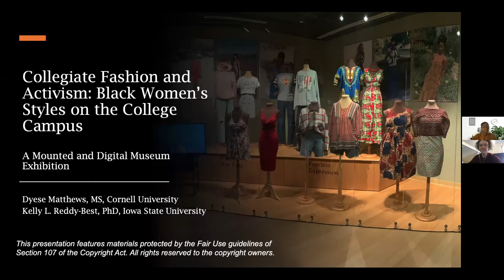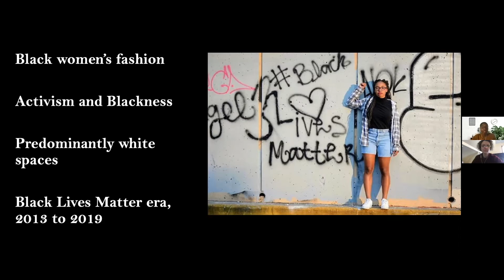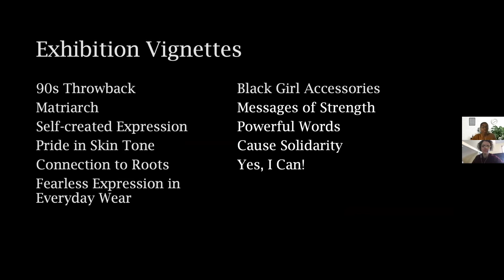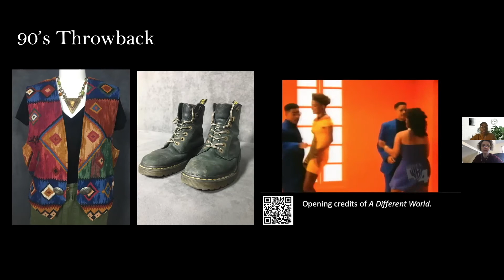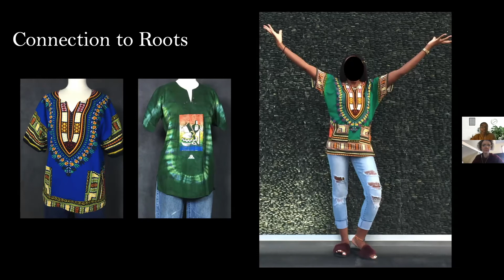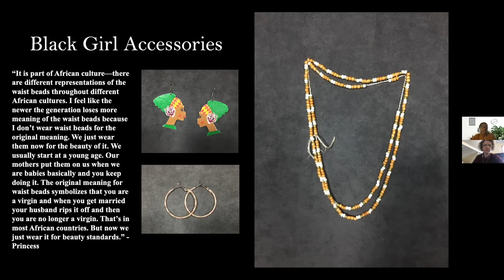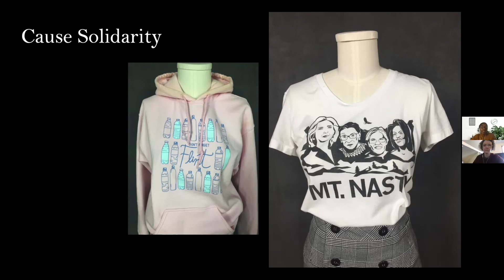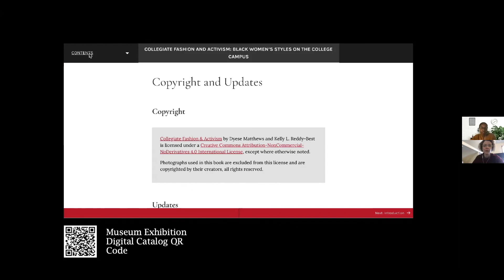Curator Talk - Collegiate Fashion and Activism: Black Women's Styles on the College Campus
Curator talk by Dyese Matthews and Kelly L. Reddy-Best for Collegiate Fashion and Activism: Black Women's Styles on the College Campus. The exhibition was mounted in the Mary Alice Gallery at Iowa State University in 2020.